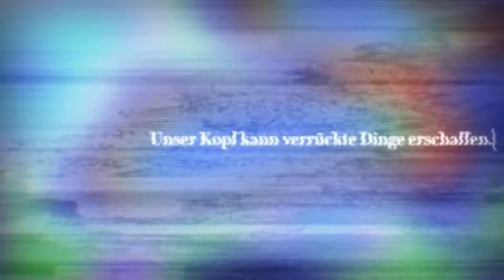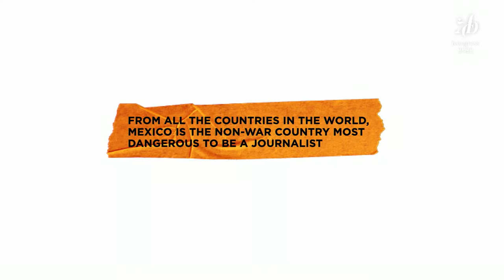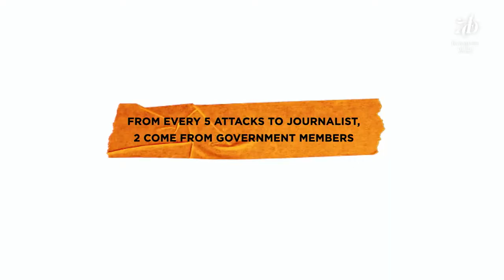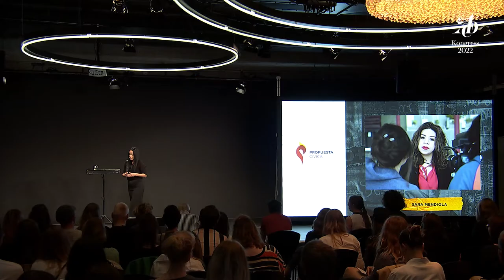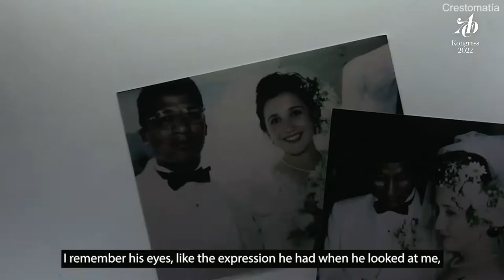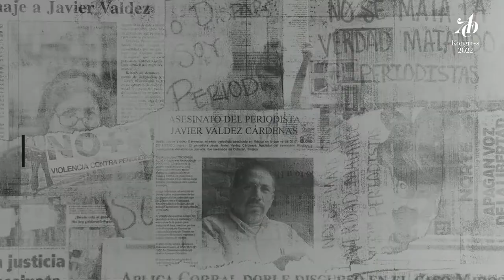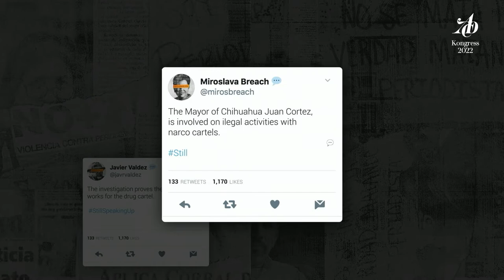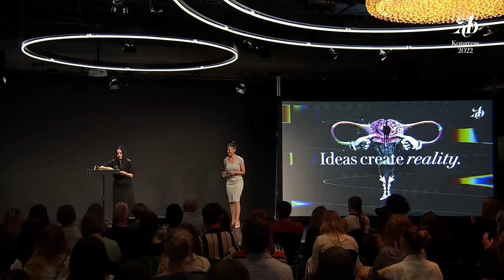Karen Gómez über Gewalt gegen Journalist*innen in Mexiko | Keynote | ADC Kongress 2022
Karen Gómez ist eine junge mexikanische Regisseurin mit einer besonderen Leidenschaft für das Geschichtenerzählen. Seit fast 20 Jahren ist sie in der Film- und Werbebranche tätig und verantwortlich für die StillSpeakingUp Deeptruth-Kampagne, die mit mehr als 120 Preisen weltweit die Kampagne mit den meisten Auszeichnungen in der Geschichte Mexikos ist!

Sie gewann zudem beim D&AD den Yellow Pencil und bei den Cannes Lions einen Grand Prix For Good! Als Cutterin war sie an mehreren Filmen und Kurzfilmen beteiligt, die auf nationalen und internationalen Festivals wie dem Morelia Film Festival, Shorts Mexico und dem Taiwan Queer Film Festival ausgezeichnet wurden.

Mexiko gehört zu den gefährlichsten Ländern für Journalismus. In den letzten 20 Jahren wurden dort 164 Journalist*innen ermordet. Karen Gómez berichtet über die tragischen Morde und gibt den Opfern eine Stimme.